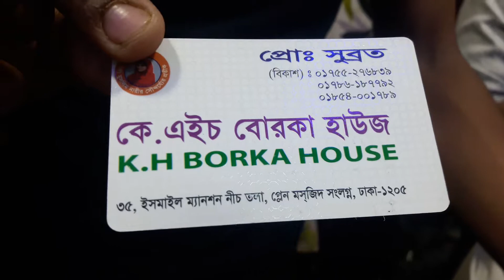নিউ ডিজাইন দুবাই বোরকার কালেকশন ও দাম/DUBAI BORKA COLLECTION & PRICE 2019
For Order
Shop Name : কে.এইচ বোরকা হাউজ
৩৫,ইসমাইল ম্যানশন নীচ তলা